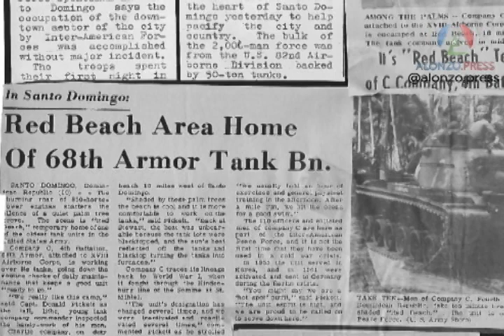Tanques yanquis contra rebeldes en 1965: experiencia de un comandante interventor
El 20 de octubre de 1965, a seis meses de iniciada la Revolución de Abril en reclamo del regreso al orden constitucional roto con el derrocamiento del presidente Juan Bosch el 25 de septiembre de 1963, el capitán Donald Pickett desembarcaba 17 tanques de guerra en la playa de Manresa (Red Beach para los soldados), a petición del comandante de la Fuerza Interamericana de Paz, el general brasileño Hugo Panasco Alvim, para demostrar poderío ante los rebeldes de Santo Domingo, liderados por Francisco Alberto Caamaño Deñó.

Pickett, hoy retirado con el rango de coronel, habló por primera vez a un medio dominicano sobre su experiencia como comandante de la Compañia C, 4to. batallón, división 68ª de blindados, junto a 110 oficiales y alistados, que él mismo seleccionó para la misión en nuestro país, que se extendió por diez meses.

"El 26 de octubre de 1965 llegamos y nos unimos a la 82ª aerotransportada y entramos hacia la ciudad de Santo Domingo y recorrimos la Ciudad. Durante ese tiempo con la fuerza de choque de los grandes tanques rodando por la ciudad, los insurgentes no mostraron oposición. No hallamos resistencia. No tuvimos que disparar". Dijo el coronel Pickett relatando el impacto de los blindados M-48 de 50 toneladas que hacían rugir sus motores de 850 caballos de fuerza, en calles por las que apenas cabían, respaldando a 2,000 soldados del Ejército de Estados Unidos, cumpliendo la misión ordenada por la Organización de Estados Americanos para detener lo que se denominó como un intento de implantación de un régimen comunista en República Dominicana.

El campamento de los tanques fue establecido en los terrenos de la vivienda de Virgilio Álvarez Pina, ex colaborador de Rafael Leonidas Trujillo, donde actualmente está el club Casa de España. La vegetación de palmeras y cocoteros proporcionó la sombra necesaria para que el candente sol no convirtiera los tanques en hornos para los soldados encargados de su mantenimiento. "Teníamos 17 tanques en la compañía, divididos en tres pelotones de 5 tanques cada uno y había dos tanques de comando", relata en sus declaraciones a Alonzo.Press y Revista 110.

El coronel retirado Pickett, residente en Tallahassee (Florida, EEUU), dijo sentirse satisfecho por la labor desempañada por las tropas norteamericanas en el país y por haber formado parte de la Fuerza Interamericana de Paz. Dijo que sus soldados fueron recibidos con muestras de simpatía por los dominicanos y confirmó haber escuchado el rumor de que para 1965 el guerrillero Ernesto (Che) Guevara estaba en República Dominicana.

"Recuerdo toda esa amabilidad que los dominicanos nos demostraron y siento que hemos contribuido con la libertad de Los dominicanos. Veo las fotos aéreas y los mapas por internet y siento que habiendo sido parte de la Fuerza Interamericana de Paz les ayudamos a liberarse de todo ese problema (sic) y la gente ha sido muy exitosa en tener un maravilloso país en el cual vivir". Dijo sobre su experiencia.

También habló de su experiencia bélica por la cual recibió varias condecoraciones. "La primera misión en la que estuve fue en Vietnam en 1961. Los tanques fueron enviados desde Fort Bragg y luego fueron enviados a Europa durante la crisis de Berlín y yo estuve ahí. Después de un año en Alemania elegí voluntariamente ir a Vietnam. Así que tengo experiencia obtenida durante la crisis en Berlín. Ahí estuvimos haciendo prácticas en preparación de tanques para operar ante cualquier tipo de invasión de los rusos. Después de República Dominicana fui reasignado a Vietnam, donde estuve hasta 1969. Estuve ahí durante un año en labores de inteligencia y después de un año retorné a Estados Unidos para otras asignaciones".

Pickett respaldó su relato con su propio archivo fotográfico, donde se registran las actividades del batallón en acción y en tiempos de ocio.